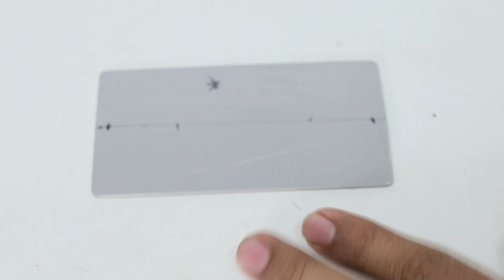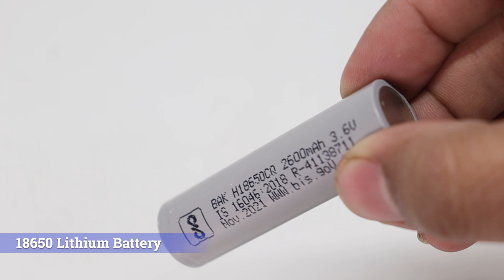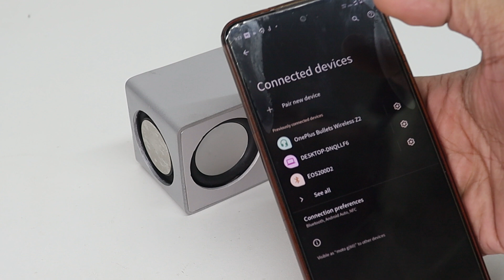How To Make a High-Quality Small Wireless Speaker | DIY Boombox at Home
Learn how to make a high-quality small wireless speaker (boombox) at home! 🔥
In this step-by-step DIY guide, I'll show you how to build a powerful mini Bluetooth speaker with excellent sound and bass.
Perfect for home, parties, or on-the-go use!

🎵 Features:
- Bluetooth 3.0 Wireless Connection
- Powerful Bass and Crystal Clear Sound

🛠️ Materials Used:
- Bluetooth Amplifier Module
- Lithium Battery 18650
- High-Quality Speaker Drivers
- PVC Pipe
- Basic Tools (Soldering Iron, Drill, Glue, etc.)

👉 Watch till the end for sound test and performance comparison!

- How to Build a Portable Bluetooth Speaker
- DIY Bass Boosted Boombox Tutorial